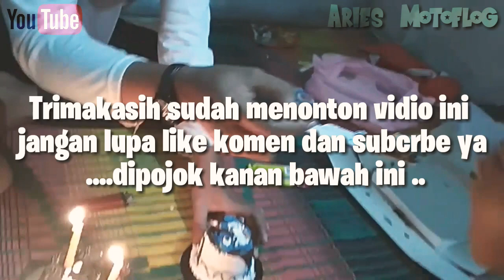HAPPY BIRTHDAY - Suruh Tiup Lilin Ulang Tahun Malah Mewek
Hay prend kali ini saya mau nunut nyimpen biar gak hilang  hhhe,momen terindah keluarga kecil kami ...yaitu ngasih kejutan buat buah hati kami Axel alfarisqi,ulang tahun yang ke 2 thn..semoga dengan tambahnya usia jadi anak yang sholeh,tambah pinter berbakti kepada kedua orang tuanya dan berguna bagi bangsa amin amin..

Musik dalam video: (Jamrud) Selamat Ulang Tahun - Nathan Fingerstyle | Guitar Cover